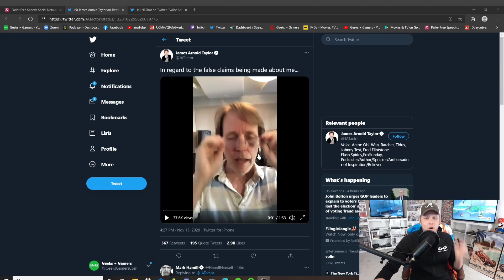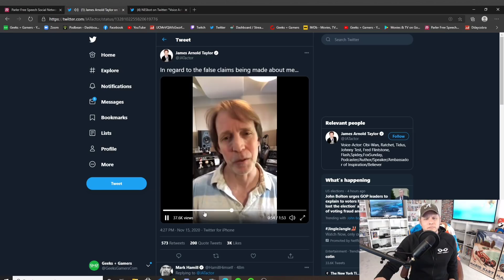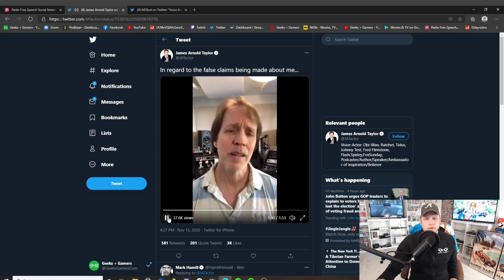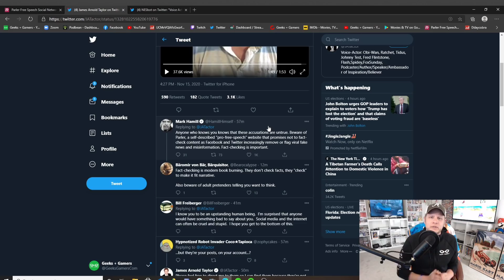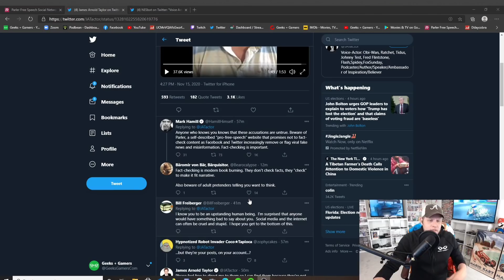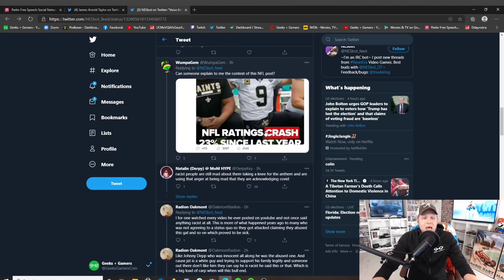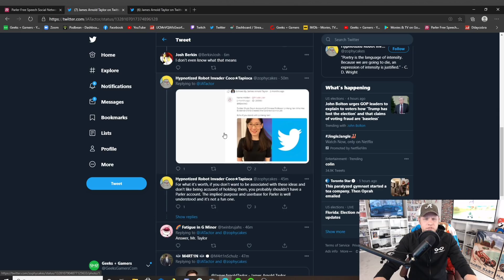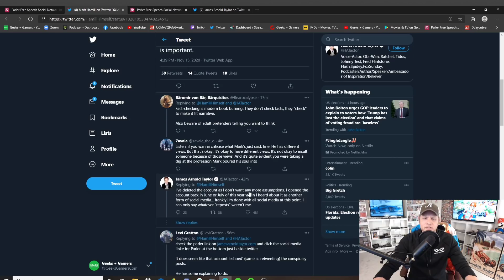Mark Hamill SHAMES Lucasfilm Employee On Twitter Over Different OPINIONS | Forced To Delete App